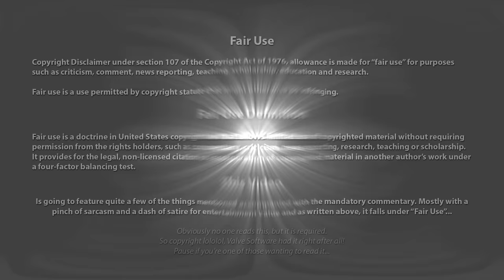"Dangerous Drugdealer" Riding a Rascal Arrested for Stealing Bottles from Cars and Singing Songs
One of the more sarcastic sillies I've seen in a while. So here we have a weirdo lady that claims she owns 17 cars more or less she apparently bought from her trillion dollar business of empty bottle collecting, while she goes around town on a "borrow" electric cart rascal from the local grocery store. Claiming she is "test driving" the cars at the local Hyundai dealership.

At some point the owner of the car she claims is hers tells her that it is his car. She then does a sarcastic bombing run asking him if he forgot it's his car... She also has a showerhead, because of course... Beware the showerhead!

She then got arrested for burglary of a conveyance (don't tell the sovshits they called a car a conveyance), criminal mischief and singing songs -Ragical Shorties